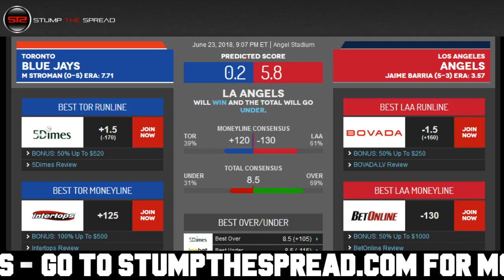June 23, 2018 - MLB Pick of The Day - Today MLB Picks Against The Spread ATS Tonight - 6/23/18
StumpTheSpread - June 23rd 2018 (6/23/18) Saturday - MLB Picks Today for Tonight - For free and premium picks, parlays, predictions, ats today tonight in the MLB, NCAAB, NCAAF, NFL, NHL, and NBA please check out

MLB Picks of the day - We're covering Saturday June 23, 2018 - 6/23/2018 ats - against the spread predictions. MLB, picks, best, expert, capping, mlb picks today, mlb picks and parlays, mlb picks of the day, mlb picks 2018, mlb picks for tonight, mlb picks against the spread, ats, against the spread, today, daily, daily mlb advice, daily mlb picks, free mlb picks, free mlb picks against the spread, free mlb picks today.

In this video I talk about what I feel might be one of the better MLB value picks straight up moneyline for the day, or against the spread ats or total over/under. In these videos I discuss some of the better value plays right after I finish writing my 5-15 daily matchup articles for the day.

Toronto Blue Jays vs. Los Angeles Angels